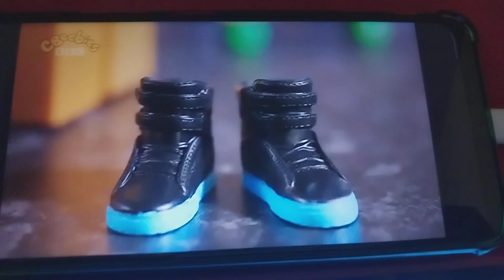Deko Boko Friends Water Chap